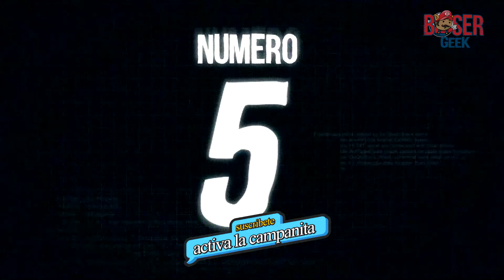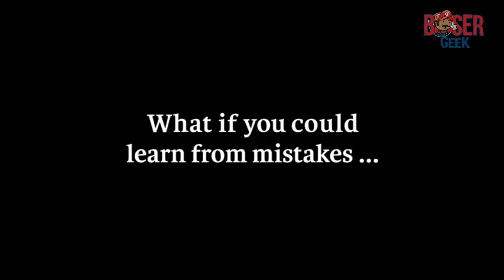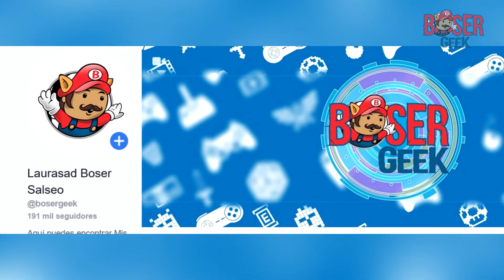6 Videojuegos donde Probablemente no Sabías Que eras el MALO de la Historia, Boser Geek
6 Videojuegos donde Probablemente no Sabías Que eras el MALO de la Historia, Boser Geek.
Lo habitual solemos ser el héroe en los videojuegos pero no siempre es así, puedes ser el villano y tu ni siquiera lo sospechabas.